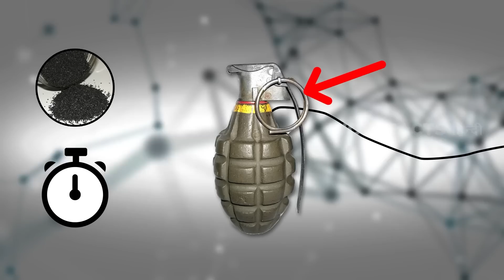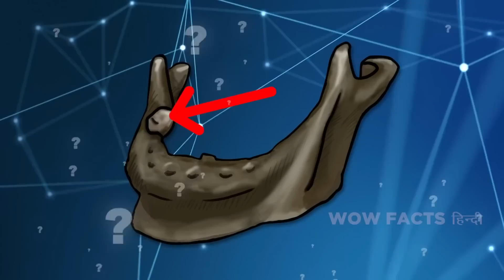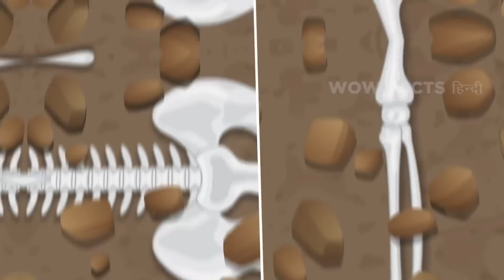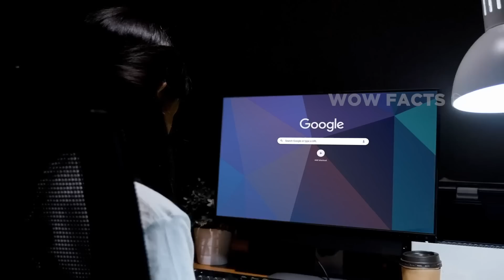लोगों ने इस कैनाल को पहली बार खाली किया , और जो मिला वो बहुत अजीब था |Discoveries in Drained Water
लंदन में 191 साल पुराने हर्टफोर्ड यूनियन कैनाल को 20 सालों में पहली बार खाली  किया गया।  जैसे ही वॉलनटिअर्स कचरा साफ़ करने लगे वैसे ही उन्हें खजाना मिला अजीब खोयी हुई चीज़ों का !  तो पहन लीजिये अपने बूट्स  और तैयार हो जाइये मिटटी में गंदे होने के लिए , क्यूंकि हम देखने वाले हैं की उन्हें वहां क्या मिला , और इसी के साथ देखेंगे ऐसी और भी वाटर बॉडीज जहाँ से कुछ अजीब चीज़ें मिलीं !

Legal Stuff.